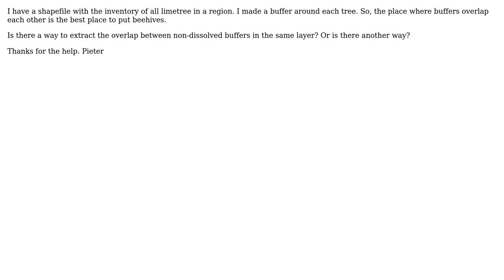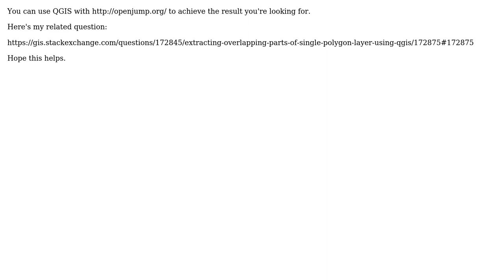GIS: How to extract overlap from non-dissolved buffer zones in qgis 1.7.4? (2 Solutions!!)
GIS: How to extract overlap from non-dissolved buffer zones in qgis 1.7.4?

With thanks & praise to God, and with thanks to the many people who have made this project possible! | Content (except music & images) licensed under CC BY-SA | Music | Images & others | With thanks to user Thomas user PieterB user b-rad-b and the Stack Exchange Network Trademarks are property of their respective owners. You are responsible for your own actions.